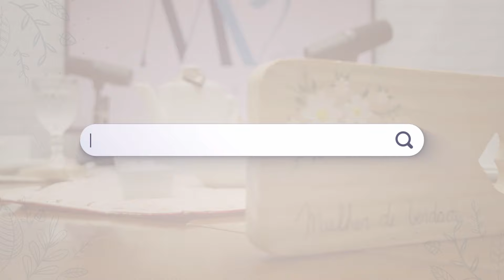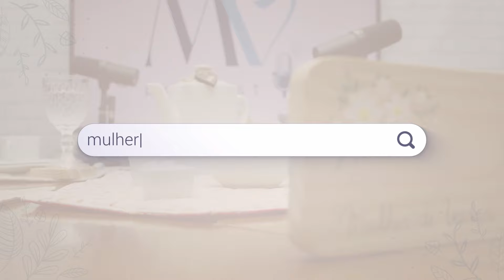LELE BRANDÃO | A Mulher de Verdade Tem uma Vida Modesta | Mulher de Verdade #65 | IPP TV